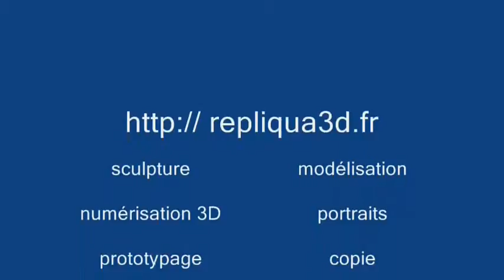Repliqua 3D - numérisation 3D de la statue de Paysan de Dalou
Présentation dynamique issue de la numérisation 3D en cours d'une statue de Dalou - le Paysan - installée aux Prés Fichaux à Bourges (Cher).
La numérisation 3D haute définition d'oeuvres d'art se fait sans contact physique et permet leur protection par archivage numérique 3D, leur copie à l'identique ou avec changement de matériaux, agrandissement, réduction ou symétrie (copie de sauvegarde, objets dérivés du Patrimoine culturel, boutiques de musées, restitution de parties manquantes, présentations tactiles, outils pédagogiques,...) et leur présentation dynamique et interactive sous forme de vidéo ou d'objet 3D manipulable (PDF3D, VRML, OBJ,...) pour site web, immersion 3D, borne interactive, visite virtuelle, collections 3D, ...
Apprenez-en plus sur les possibilités offertes par l'alliance des nouvelles technologies et des métiers d'art traditionnels dans le domaine de la protection et de la diffusion du Patrimoine culturel et découvrez nos services et références (sculpteurs, musées, bijoutiers,Conseils Généraux, etc.)